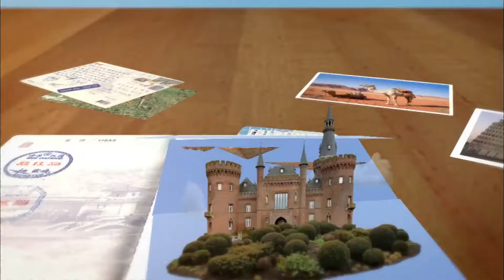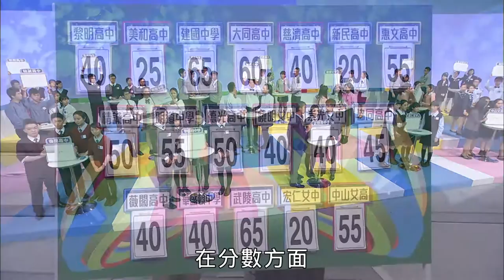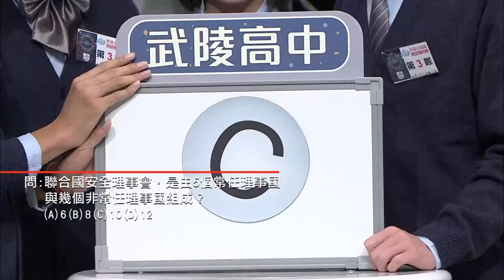105年度外交小尖兵4分鐘精華帶